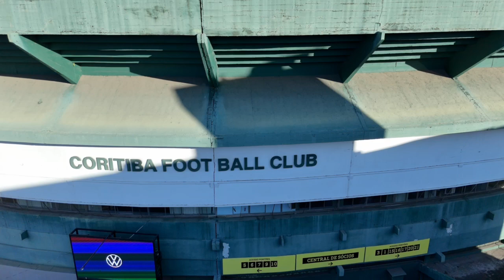Primeiro Gol do Coxa e Comemoração da Torcida - Coxa x Vila Nova - Série B Brasileiro 29/06/2024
Neste vídeo, você vai conferir o emocionante primeiro gol do Coxa (Coritiba) contra o Vila Nova na Série B do Campeonato Brasileiro, realizado no dia 29 de junho de 2024. Capturamos imagens incríveis diretamente do nosso drone, proporcionando uma visão única e emocionante do gol e da vibrante comemoração da torcida Coxa-Branca no Estádio Couto Pereira.

Não perca nenhum detalhe desse momento especial e sinta a emoção da torcida comemorando a vitória junto com o time!

📅 Data: 29/06/2024
🏟️ Estádio: Couto Pereira
⚽ Gol: Primeiro gol do Coxa
🎥 Imagens: Drone DJI Mini 4 Pro

- Caso você queira apoiar meu trabalho, use o recurso QR-code que aparece na tela ao vivo ou clique no link

Seu apoio me ajuda a manter o canal atualizado e sempre com novidades. Muito obrigado família!!!

💇‍♂️ Cortes/Navalha
📍Nicarágua, 145 - Bacacheri, Curitiba/PR
💎 Clique em "Reservar agora" para agendar👇
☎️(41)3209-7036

Escola de Jiu Jitsu tradicional Curitibana. Venha juntar-se à nação Galetobrothers e comece a sua jornada no Jiu Jitsu hoje!
Agende sua aula cortesia.

Oficina de Motos 🛵🏍️
Somos, especializados em motos de alta cilindrada.
Oferecemos serviços como:
Dinamômetro, Remap, Pintura, Lavagem, revisão, etc.